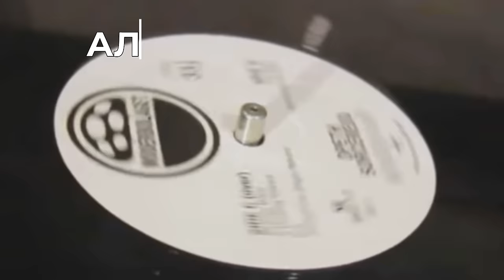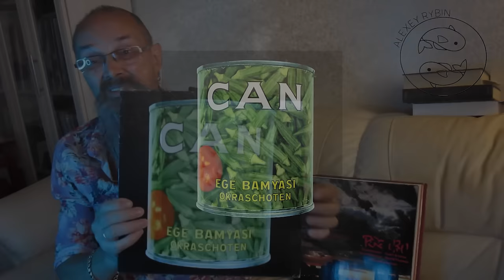Алексей Рыбин про Can - Ege Bamyasi